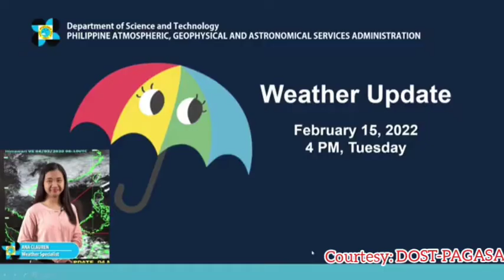ULAT PANAHON NGAYON | HAPON NG FEBRUARY 15, 2022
Courtesy: DOST-PAGASA

weather forecast
ulat panahon
amihan
temperatura bukas